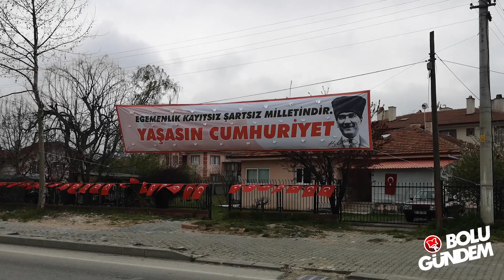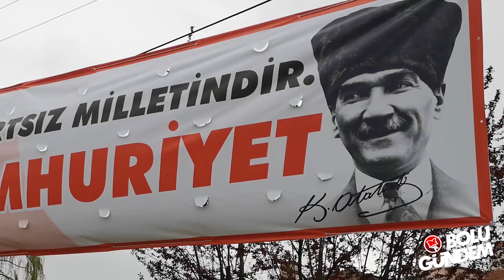İŞTE CUMHURİYET ADAMI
Cumhuriyet Halk Partisi (CHP) Eski Parti Meclis (PM) Üyesi ve partinin Bolu’daki önemli isimlerinden M. İlker Karaoğulları, Türkiye Cumhuriyeti’nin 100. Yılı dolayısıyla evini Türk Bayrakları ve Atatürk posterleriyle süsledi.

23 Nisan Ulusal Egemenlik ve Çocuk bayramı yaklaşırken, CHP Eski Meclis Üyesi Karaoğulları vatanseverliğini evinin bahçesine taşıdı. Karacasu yolu üzerinde bulunan evinin bahçesini Türk bayrakları ve Atatürk posterleriyle donatan Karaoğulları’nın astığı pankart yoldan geçen vatandaşların büyük beğenisi kazandı.
Cumhuriyetin 100 yılı dolayısıyla astığı pankart hakkında objektiflerimize özel açıklama yapan Karaoğulları, “23 Nisan 1923 tarihinde ilk meclisimizin aldığı kararla cumhuriyetimizin 100. yılını, 100 yıl sonra bile coşkuyla, heyecanla görkemli bir şekilde kutlamayı düşünürken, korona belası yüzünden sağlığımız için evde karantinada yaşamak zorunda kaldık. Evde de olsak sokaklara, caddelere ve alanlara çıkamasak da cumhuriyetimizin 100 yılını yine büyük bir heyecanla evimizde kutlamak gerektiğini, bizlerin görevi olduğunu düşünerek, bayraklarımızı asarak kutlamaya karar verdik. Çünkü, cumhuriyeti kuran irade, babadan oğula geçen ve bir tek kişinin yönettiği sistemi ortadan kaldırarak, egemenlik kayıtsız şartsız milletindir diyerek, bağımsızlık, özgürlük ve demokrasinin temellerini atmıştır. Ulusal kurtuluş savaşında babalarını ve annelerini kaybeden öksüz ve yetim kalan çocukları sevindirmek için cumhuriyetin kuruluş gününü çocuklara bayram ilan etmişlerdir. İşte biz de cumhuriyetimizin 100’üncü kuruluş yıldönümünü hem de 23 Nisan Çocuk Bayramı ile birlikte kutluyoruz ve egemenlik kayıtsız şartsız milletindir diyoruz. Cumhuriyeti kuran Mustafa Kemal Atatürk ve ilk meclis üyelerini saygıyla anıyoruz. Cumhuriyet ve Çocuk Bayramı evde de coşkuyla kutlanır. Evde kal Türkiyem” ifadelerini kullandı.